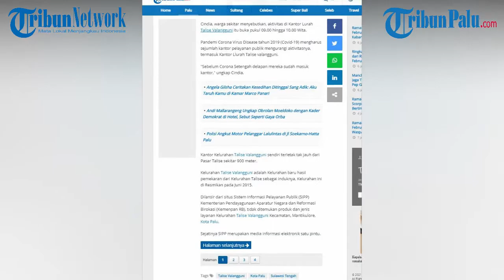Kantor Lurah Talise Valangguni Sepi Aktivitas Selama Pandemi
Laporan Wartawan TribunPalu.com, Moh Salam

TRIBUNPALU.COM, PALU - Kantor Kelurahan Talise Valangguni, Kecamatan Mantikulore, Kota Palu tampak masih kosong, Kamis (4/2/2021) pukul 08.00 WITA.

Pantauan TribunPalu.com, pukul 09.00 Wita dua pegawai tiba di kantor kelurahan tersebut .

Cindia, warga sekitar menyebutkan, aktivitas di Kantor Lurah Talise Valangguni itu buka pukul 09.00 hingga 10.00 Wita.

Pandemi Corona Virus Disease tahun 2019 (Covid-19) mengharus sejumlah kantor pelayanan publik mengurangi aktivitasnya, termasuk Kantor Llurah Talise valangguni.

"Sebelum Corona Setengah delapan mereka sudah masuk kantor," ungkap Cindia.

Kantor Kelurahan Talise Valangguni sendiri terletak tak jauh dari Pasar Talise sekitar 900 meter.

Kelurahan Talise Valangguni adalah Kelurahan baru hasil pemekaran dari Kelurahan Talise sebagai induknya, Kelurahan ini di Resmikan pada Juni 2015.

Dilansir dari situs Sistem Informasi Pelayanan Publik (SIPP) Kementerian Pendayagunaan Aparatur Negara dan Reformasi Birokasi (Kemenpan RB), tidak ditemukan produk dan jenis layanan Kelurahan Talise Valangguni Kecamatan, Mantikulore, Kota Palu.

Sejatinya SIPP merupakan media informasi elektronik satu pintu.